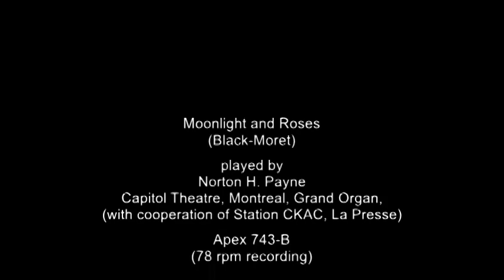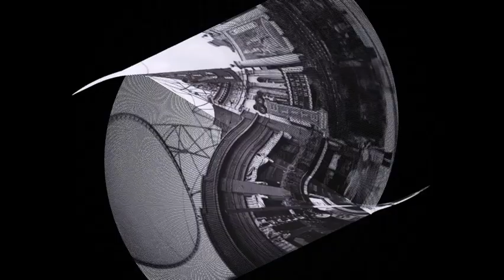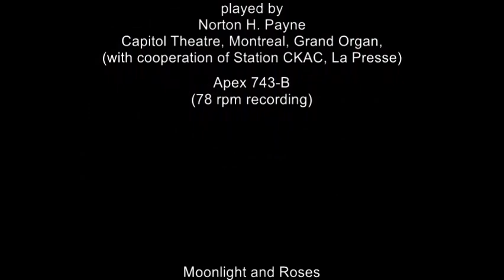Moonlight and Roses - played by Norton H. Payne, Theatre Organ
Moonlight and Roses
(Black-Moret)

Played by
Norton H. Payne
Capitol Theatre, Montreal, Grand Organ,
(with cooperation of Station CKAC, La Presse)

Steven C. Barr’s 78 rpm dating guide is difficult to follow, but I believe this was probably recorded around June, 1926.

Images courtesy of cinematreasures.org.  Permission hereby acknowledged.

Recorded from my Victrola VV XIV gramophone using my iPhone.  .Mov file converted to mp4 file, then converted to mp3, then converted to mono with AUDACITY software, then surface noise managed using VinylStudio software.